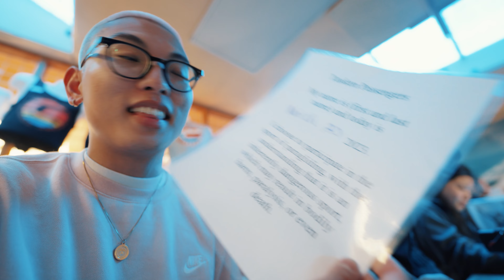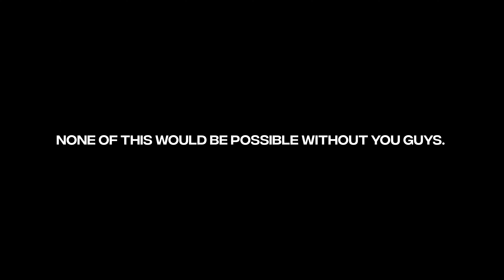This was the CRAZIEST thing I've ever done...| Sony Camera Camp Day 3